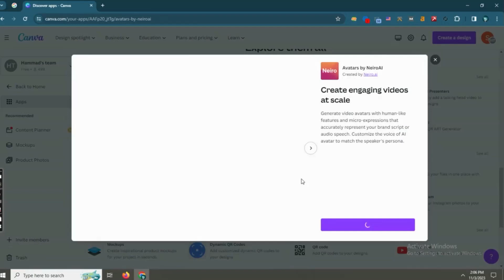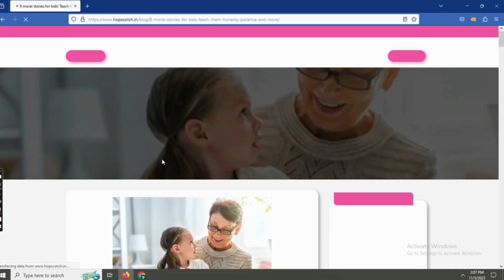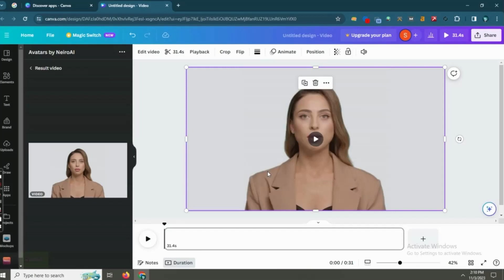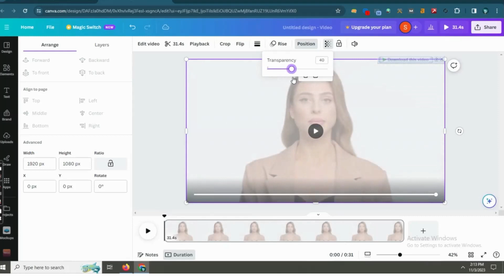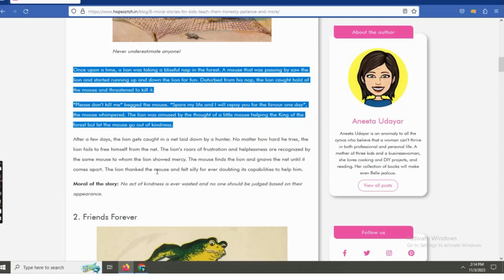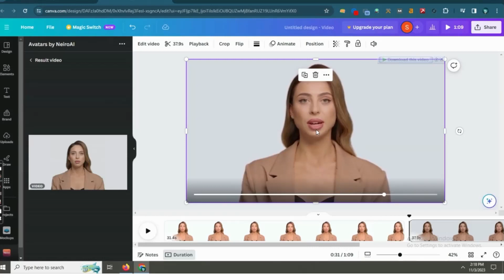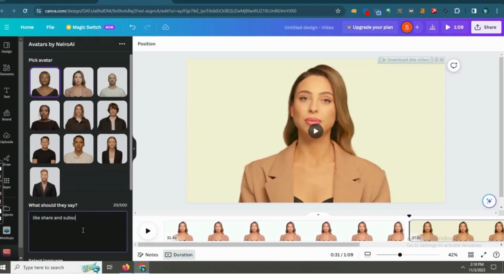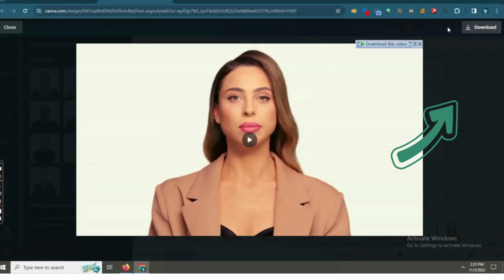How to Create Your Own Talking Avatar Using Free Canva AI | Canva free Tutorial@EnchantedSauls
this video about Ai tool video  for free. its a tutorial how to make video with the help of canva for free i hope u will like this video plz like share subscribes my channel and stay connect for more informative video
free ai video
canva free ai video
modern technology
Create Your Own Talking Avatar Using Free Canva AI | Canva Tutorial